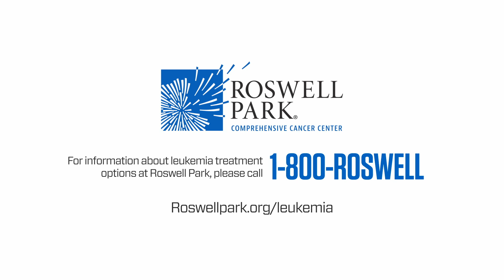Types of Leukemia Treatment at Roswell Park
Chief of Leukemia Service, Eunice Wang, MD, explains why patients should choose Roswell Park for their leukemia treatment.